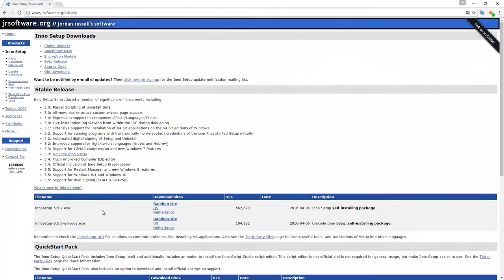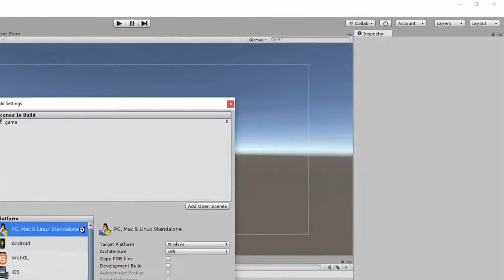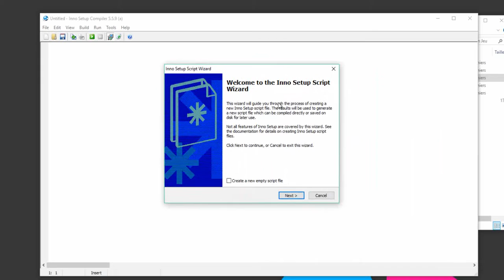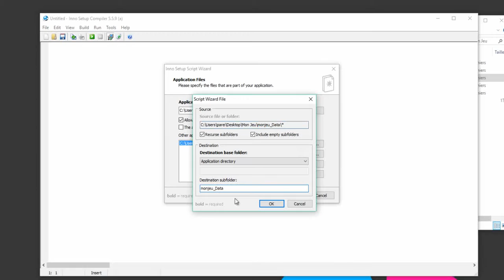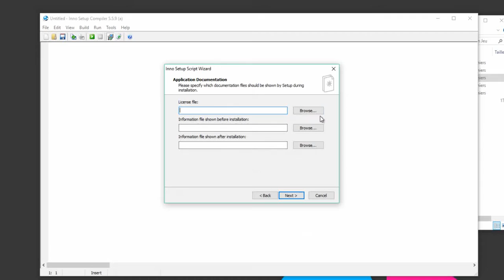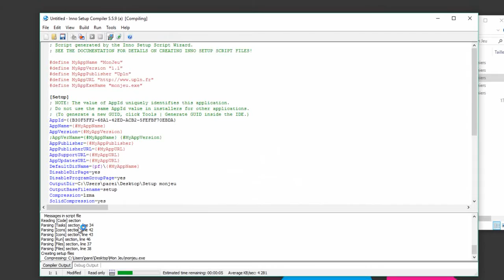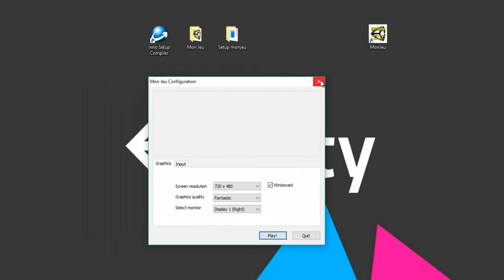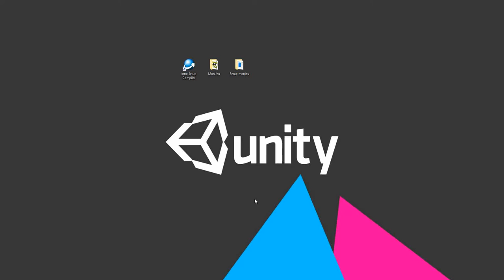Créer un setup d'installation pour votre jeu Unity avec InnoSetup